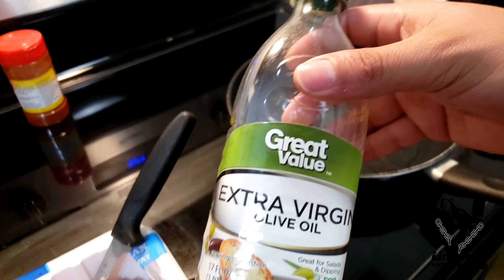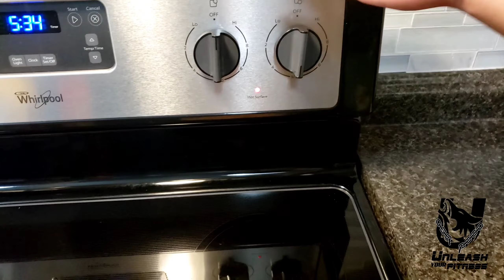Conditioning Session with Esmeralda - Unleash Your Fitness